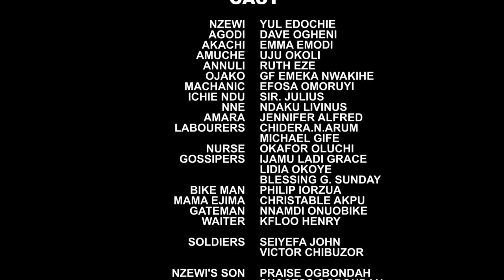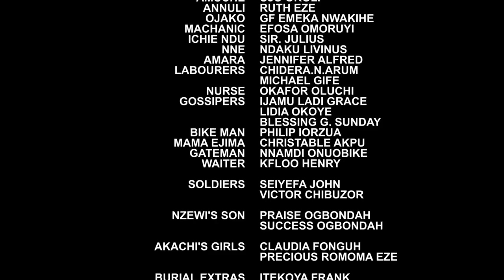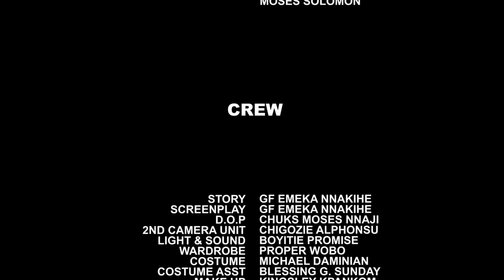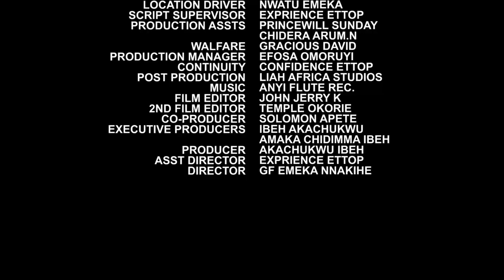Shocking News When The Only Son Of The Widow Became The Royal King To Rule Them